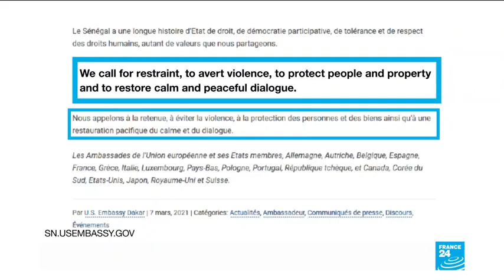Senegal braces for more protests as opposition leader set to appear in court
Detained Senegalese opposition leader Ousmane Sonko will appear in court Monday, with his supporters urged to "massively descend onto the streets" for a new round of protests against his arrest.